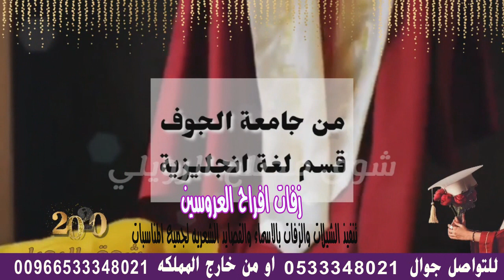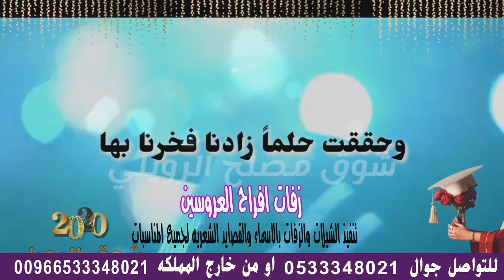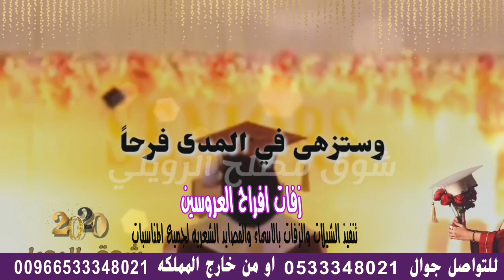شيلة تخرج||دحه تخرج جديد حصرري|| دحه شماليه للتخرج||لطلب 0533348021 استديو استديو شيلات , .